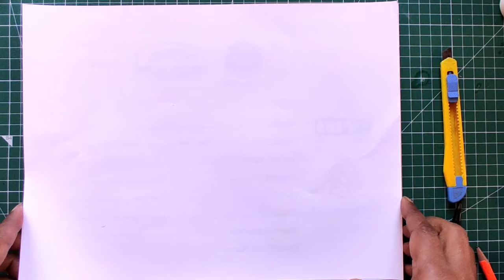How to Make DORAEMON Mask Easy | Mask Making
Hello everyone, this very easy tutorial for making DOREMON Mask. Follow step by step to make this mask.